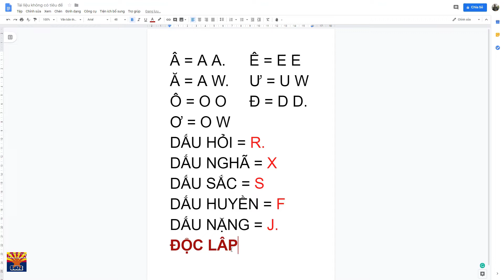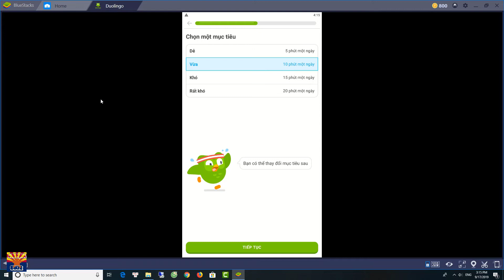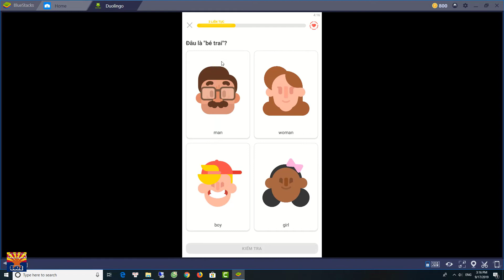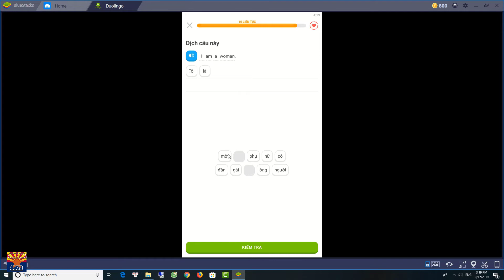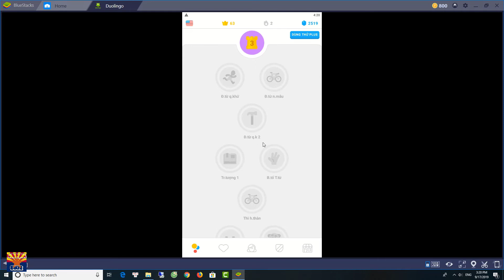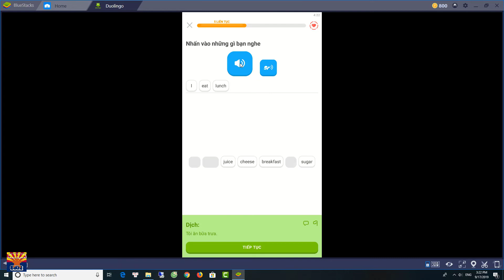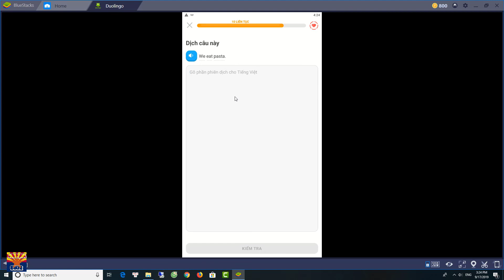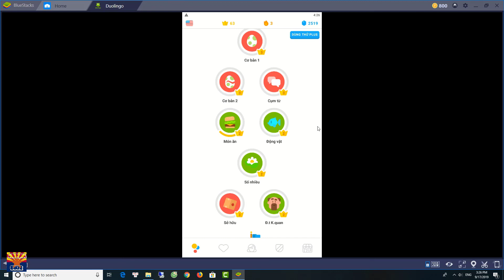DUOLINGO - PHẦN MỀM HỌC TIẾNG ANH MIỄN PHÍ VÀ RẤT HỮU ÍCH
CÁC SẢN PHẨM ĐỂ LÀM YOUTUBE
►GoPro Hero 7 Black Action Camera
►Canon PowerShot G7 X Mark II
►SAMSUNG GALAXY NOTE 9
Tác giả:  ►Tiểu bang Arizona - Phạm Lê Duy
Chủ sáng lập thương hiệu “SĂN ĐỒ LÍNH”